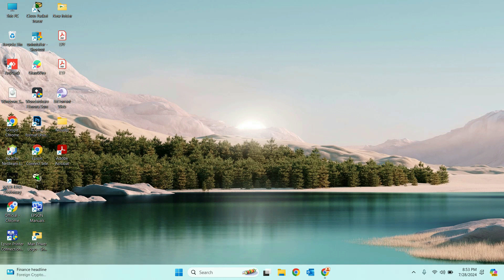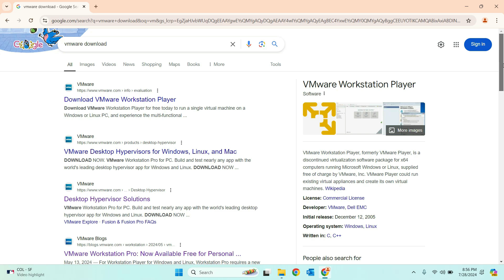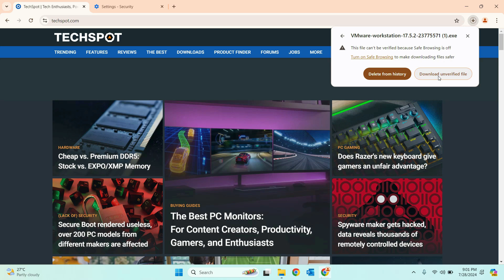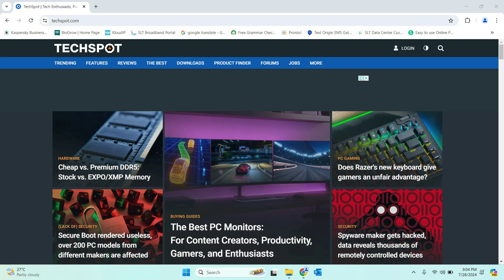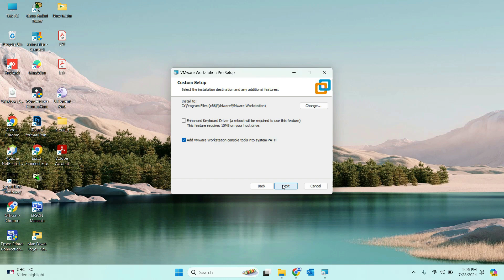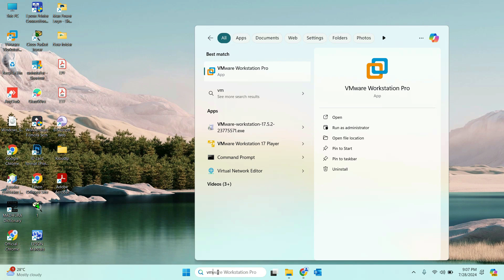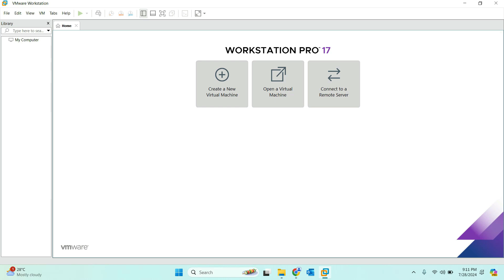How to Install VMware Workstation Player in Sinhala 2024 | NMLIN